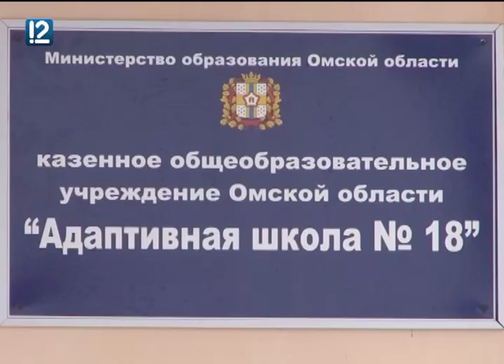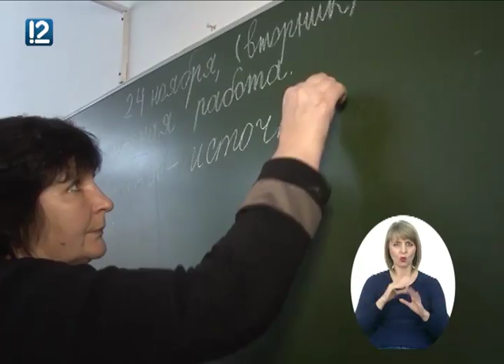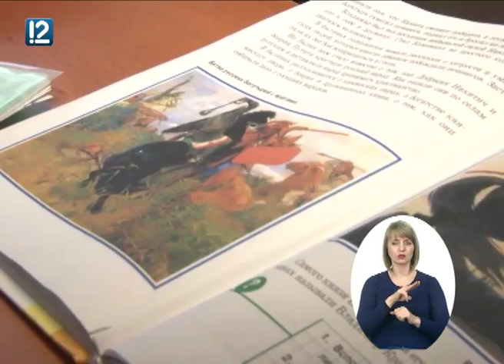"На равных" (2.12.2015)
Герои программы "На равных" готовят подростка, родившегося с лишней хромосомой, к самостоятельной жизни и верят, что он также будет трудоустроен. 15-летний Павел почти не говорит, но родные делают все, что в их силах, для социализации ребенка.